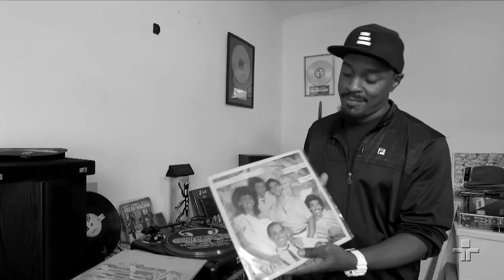Disco a Disco de Erick Jay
Nesta edição do programa ainda tem o quadro Disco a Disco. Desta vez, o DJ Erick Jay conta quais são os seus álbuns favoritos de acordo com os temas propostos pelo programa.